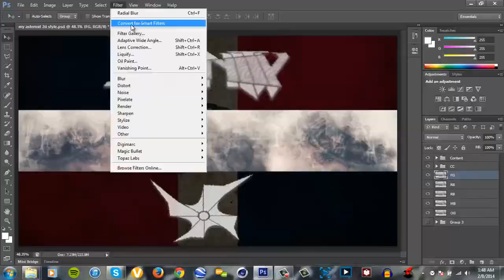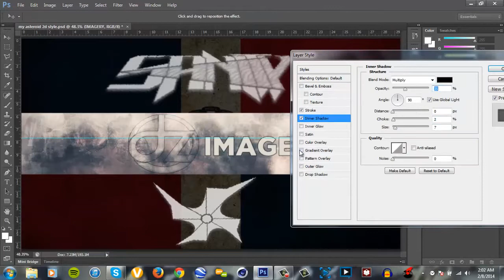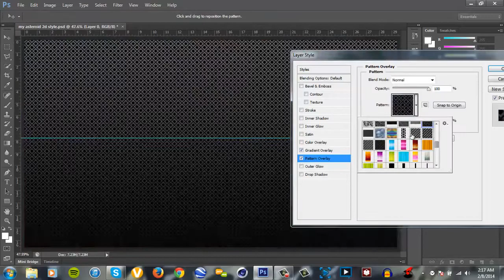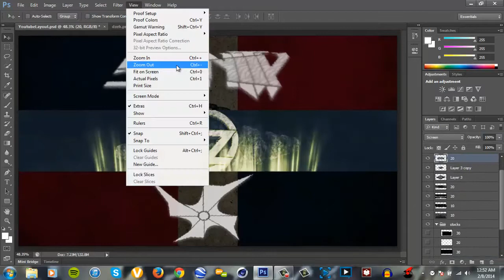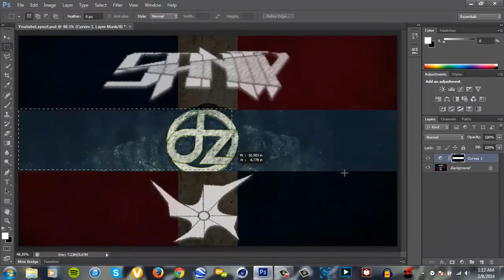InFa Sanity - dZ Imagery Entry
I'm going crazy and going completely insane after seeing sanity's entry to dZ Imagery, these goddamn leaders beggin him to be lead designer cause he fucks up the game, but we keepin him here, in InFa, where the real shit happens